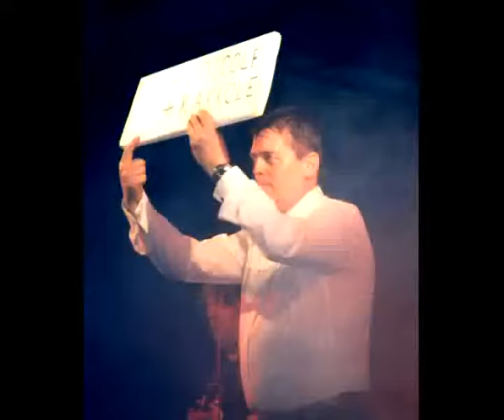SKIANTOS Ti Voglio Cosi' (Unplugged Version)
SKIANTOS "TI VOGLIO COSI'" - LATLANTIDE (P) 2006 - ESTRATTO DALL'ALBUM «SKONNESSI Unplugged»